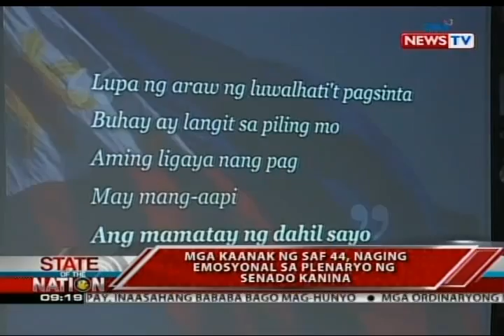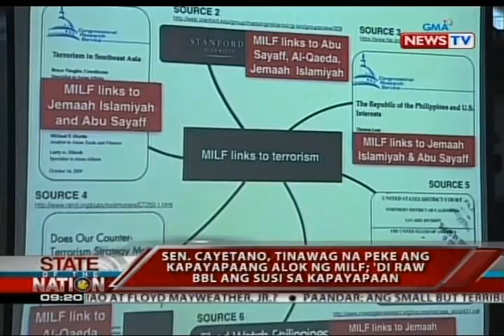Sen. Cayetano, tinawag na peke ang kapayapaang alok ng MILF